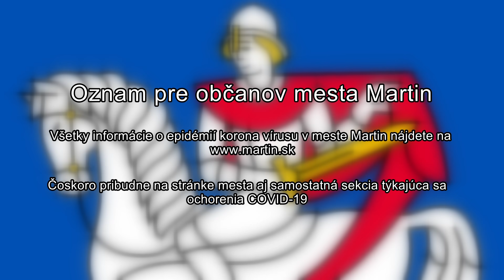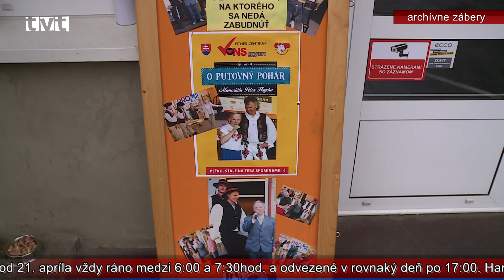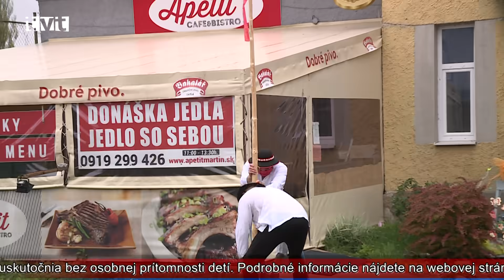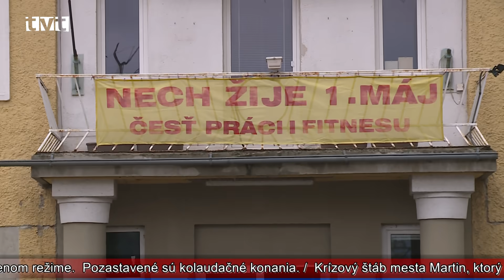Hlavné správy TVT 1.5.2020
Ako sa oslavoval 1. máj v minulosti a ako ho oslavujeme dnes?

Dnešné prvomájové tradície sme si nemohli vychutnať tak, ako sme boli po minulé roky zvyknutí. Situácia s koronakrízou nás zavrela doma, no napriek tomu sme sa pozreli na to, ako sa 1.máj oslavoval v minulosti a ako sa oslavuje dnes.

Vonsovci, napriek koronakríze, aj tento rok postavili máj

V prvomájový deň sme boli zvyknutí navštevovať mnohé podujatia. V dôsledku koronakrízy je dnes všetko inak. Podujatia sa nekonajú, ulice sú prázdne. V známom fitnescentre však tradíciu dodržali. Síce v komornom duchu, ale máj postavili! A nič dlžní nezostali ani tradičnej súťaží silákov.